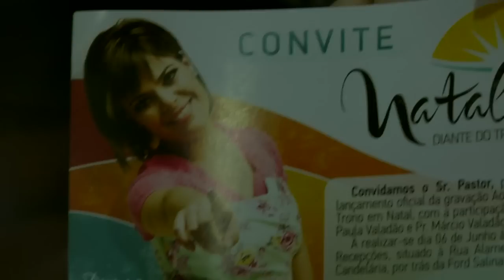Nos Bastidores com o DT Encontro com pastores Natal PGM 22 BL1